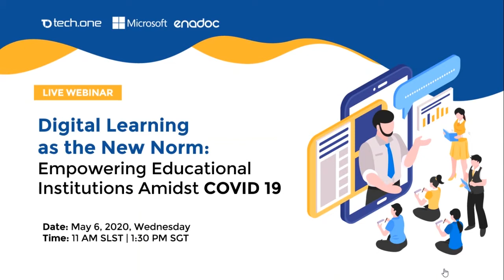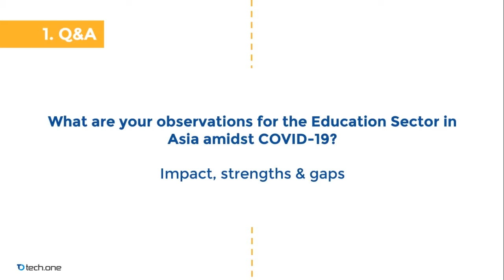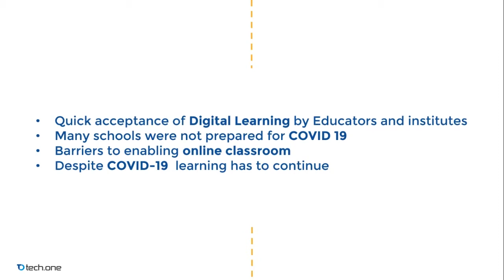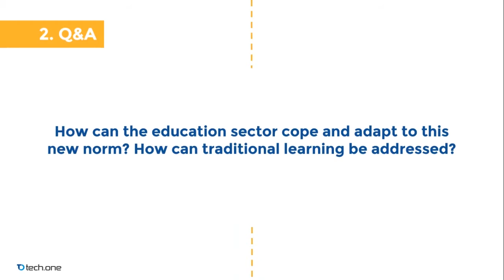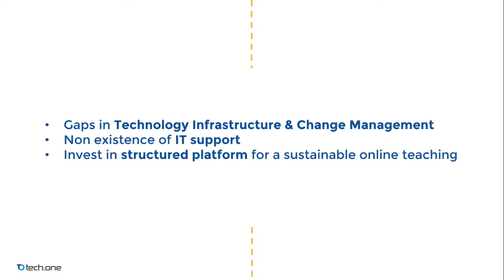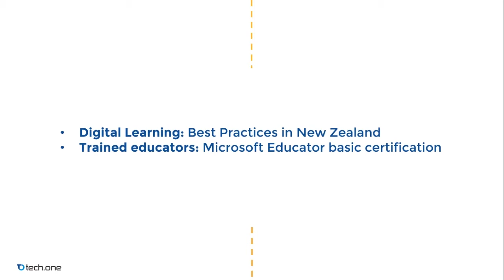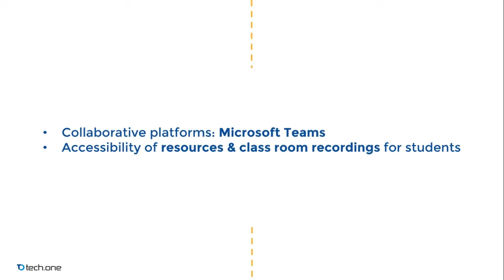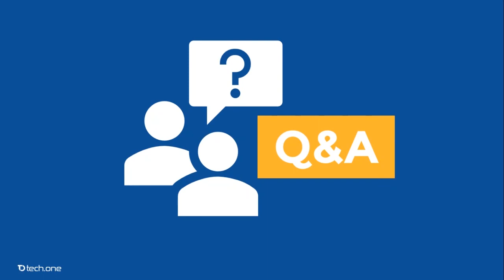Digital Learning as the New Norm: Empowering Educational Institutions Amidst COVID 19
This Webinar on Remote Learning Amidst COVID 19 featured industry speakers:

Lars Jeppesen - CEO & Co-founder at Tech One Global
Wasantha Weerakoone - FBCS, CITP, CTO & Co-Founder at Enadoc
Dr. Rani S. Burchmore - Director, Education Channel Microsoft - One Commercial Partner Asia Pacific